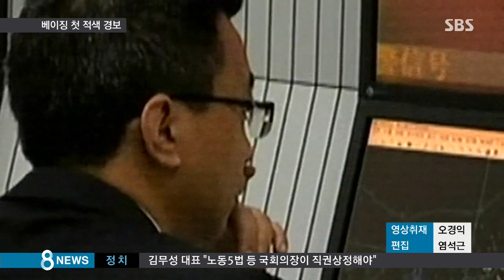방독면 쓴 시민…中 사상 첫 스모그 적색경보 / SBS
중국 베이징 톈안먼 광장의 오늘(8일) 국기게양식 모습입니다. 맑은 날 모습과 비교하면 스모그가 얼마나 심각한지 알 수 있죠. 사상 처음으로 베이징에 대기오염 적색 경보가 발령됐습니다.

적색, 주황색, 황색, 그리고 청색 경보 가운데 최고 단계로, 초미세 먼지 농도가 ㎥당 2백 마이크로그램 이상인 날이 앞으로 3일 넘게 계속될 거라는 예보입니다.

스모그에 갇힌 베이징을 임상범 특파원이 돌아봤습니다.